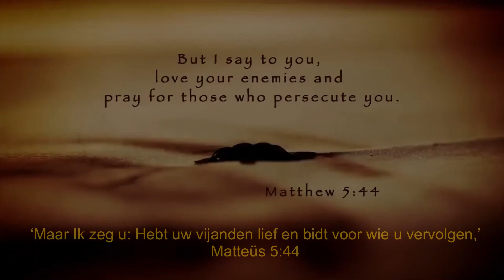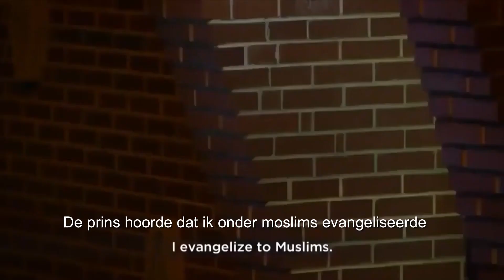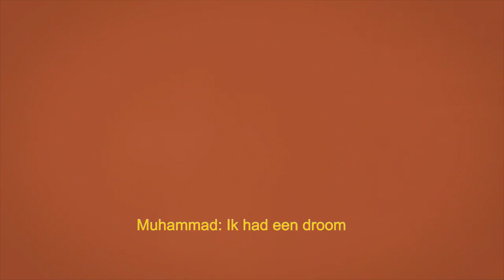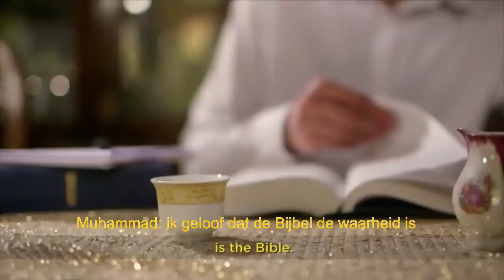De wonderbaarlijke ontmoeting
Toen Mohammed voor het eerst een christelijke leider ontmoette, Peter genaamd, was zijn plan om hem te executeren. Maar dankzij Gods wonderbaarlijke tussenkomst ontvouwde zich een ander resultaat.